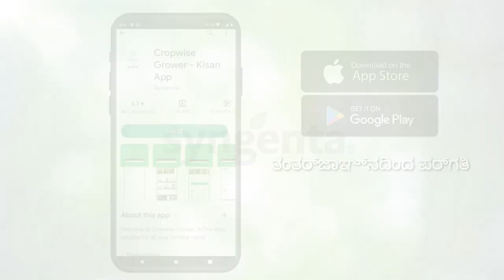Syngenta Crop Doctor - Kannada | ಸಿಂಜೆನ್ಟ್ ಕ್ರಾಪ್ ಡಾಕ್ಟರ್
Syngenta Crop Doctor is a new offering in Syngenta's Cropwise Grower application. Using Crop Doctor, farmers can click a photo and find out what pests and diseases are affecting their crops and what is the right solution to deal with it.
ಸಿಂಜೆಂಟಾ ಕ್ರಾಪ್ ಡಾಕ್ಟರ್ ಎಂಬುದು ಸಿಂಜೆಂಟಾದ ಕ್ರಾಪ್‌ವೈಸ್ ಗ್ರೋವರ್ ಅಪ್ಲಿಕೇಶನ್‌ನಲ್ಲಿ ಹೊಸ ಕೊಡುಗೆಯಾಗಿದೆ. ಕ್ರಾಪ್ ಡಾಕ್ಟರ್ ಅನ್ನು ಬಳಸಿಕೊಂಡು, ಬೆಳೆಗಾರರು ಫೋಟೋ ಕ್ಲಿಕ್ ಮಾಡಿ ಮತ್ತು ತಮ್ಮ ಬೆಳೆಗೆ ಬಾಧಿಸುವ ಕೀಟ ಮತ್ತು ರೋಗವನ್ನು ಕಂಡುಹಿಡಿಯಬಹುದು ಮತ್ತು ಅದನ್ನು ನಿಭಾಯಿಸಲು ಸರಿಯಾದ ಪರಿಹಾರ ಯಾವುದು.